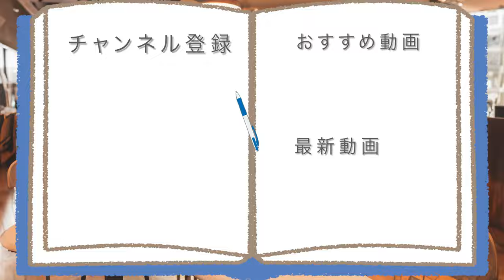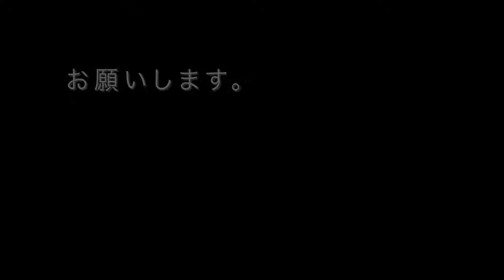リクエスト商品を含むカップ麺3種食べたらやらかしまくった……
【リクエストに応えようとしたら~|】
色々とやらかしまくってしまい、
どうも申し訳ございません……
だけどしっかりレビューしましたよ。

アマゾンほしい物リスト↓